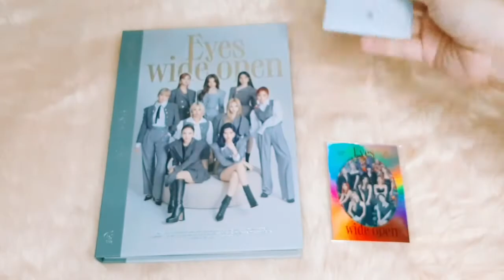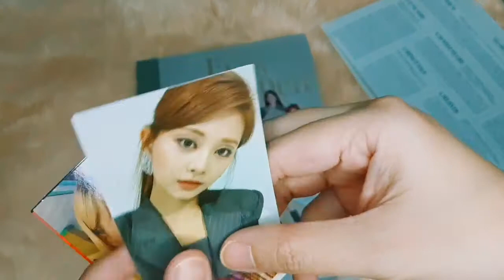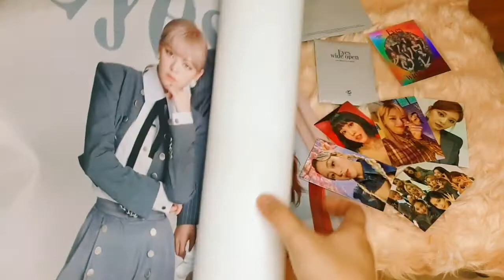Twice Eyes Wide Open - Style Version